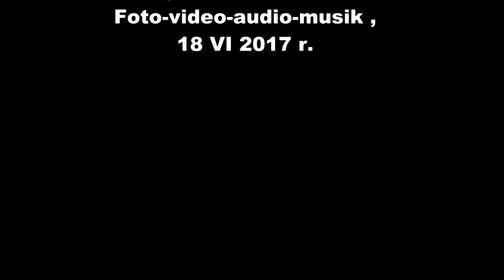W moim sercu są marzenia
To jest Zalew Czerwona Woda w Zgorzelcu 3 km od niemieckiego Miasta Goerlitz